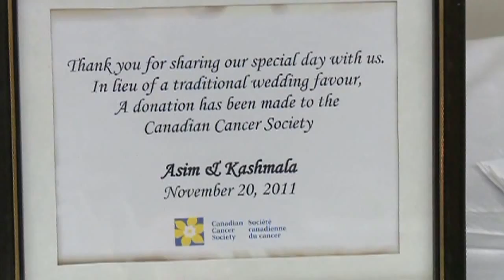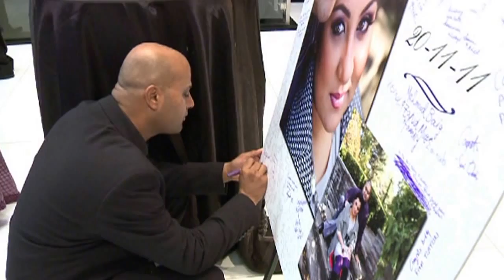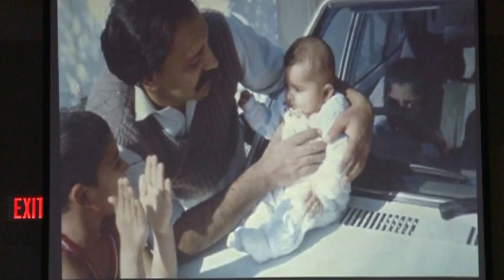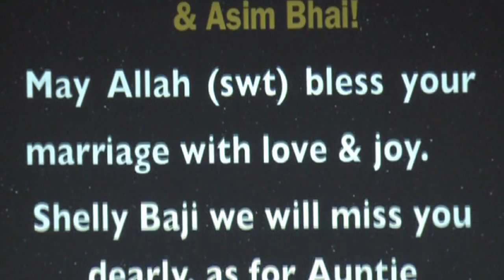Kashmala & Asim's Reception